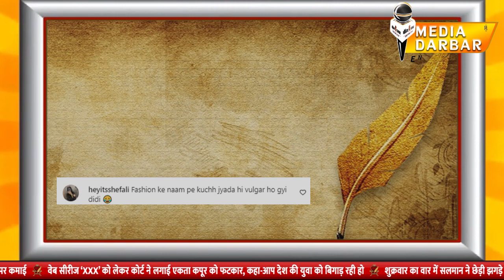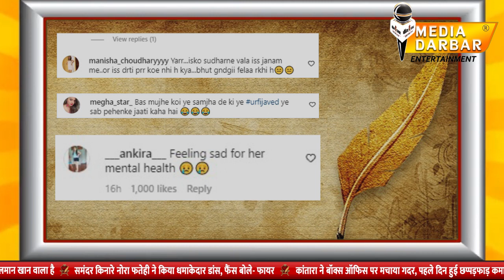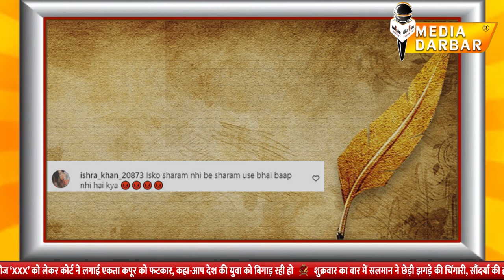Seeing Urfi Javed's clothes, netizens were forced to call her a child of crocodile | Media Darbar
Seeing Urfi Javed's clothes, netizens were forced to call her a child of crocodile | urfi javed viral video | urfi javed hot dress | Media Darbar Entertainment

इंटरनेट सेंसेशन उर्फी जावेद अपनी हॉटनेस और हद से ज्यादा बोल्ड कपड़ों के लिए जानी जाती है। लेकिन इस बार उन्होंने सारी हदें ही पार कर दी हैं। बीती रात उर्फी जावेद का अबतक का सबसे सेक्सी और बोल्ड लुक देखने को मिला।